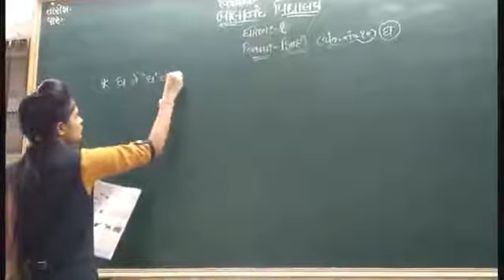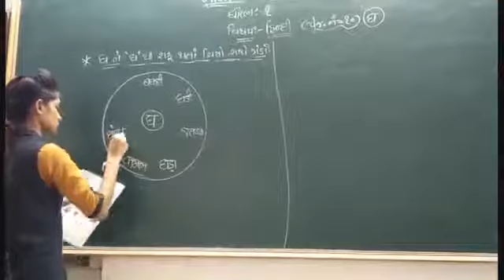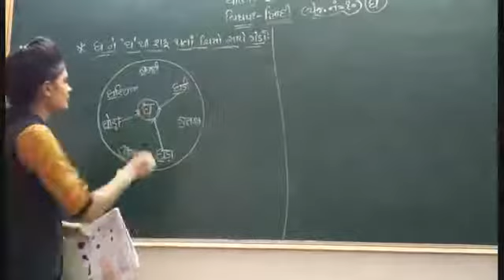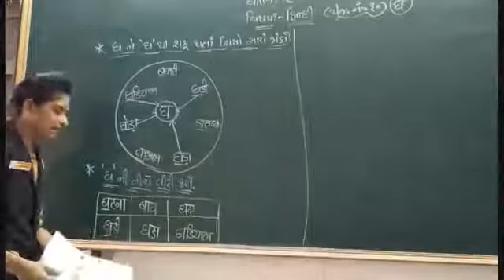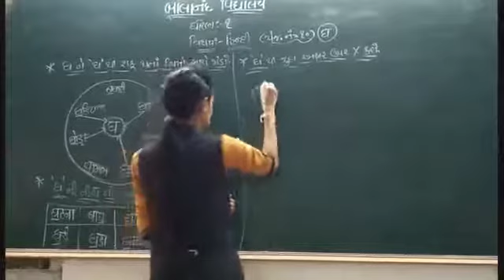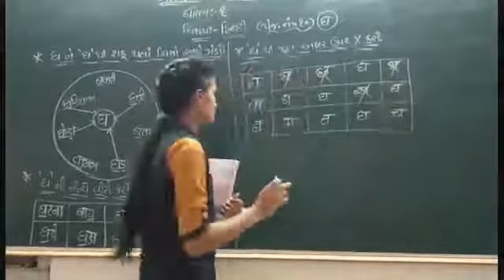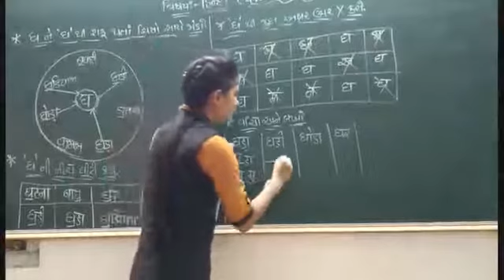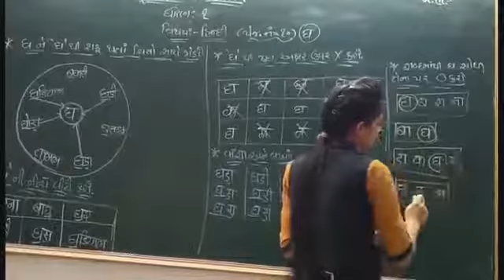STD 1 HINDI PAGE NO 10